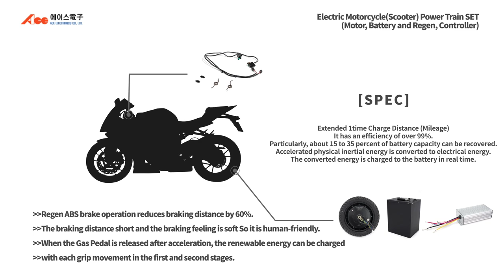[Vehicles & Parts]VEROSEN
1. Capability of higher instant torque
1KW motor - The controller enables the motor to deliver a higher torque than 5KW.
2. Higher gradeability
One passenger (75kg) + 82kg of load at a slope of 16.5º are allowable.
3. Higher top speed
The motor control matching is capable of delivering at least 100Km/H (125cc).
4. Minimized energy consumption thanks to the control of the one-charge mileage and the constant synchronization of the motor
5. Enhanced riding comfort due to minimized vibration
6. Energy is instantly recovered by charging the REGEN battery (99% of efficiency; 1st REGEN stage) after the accelerator is released upon acceleration.
7. The REGEN level (volume) instead of the brakes is used for stopping (99% of efficiency; 2nd REGEN stage).
Energy is recovered by charging the battery.
8. Enhanced cost-effectiveness.
The controller is constructed of cost-effective components (software technology + other technologies)
9. Technology suited for mass-production (Availability for mass-production)
The controller is optimally designed to allow anyone from any country to conveniently produce it.
10. Engine start-up sound delivered through the speaker.
The engine start-up sound can be delivered through the MP3 function and, additionally, about 100 songs can be replayed.